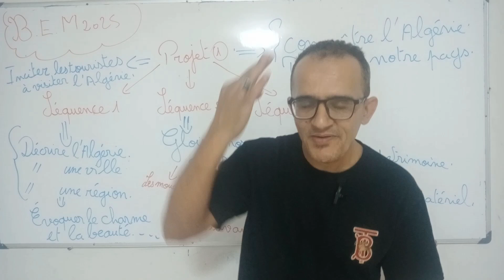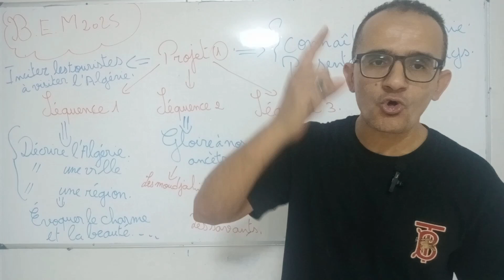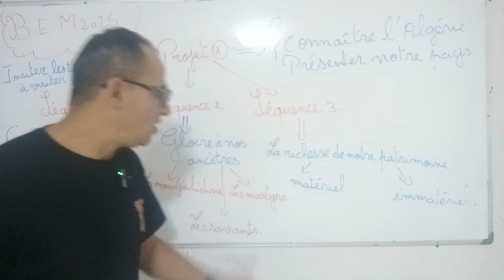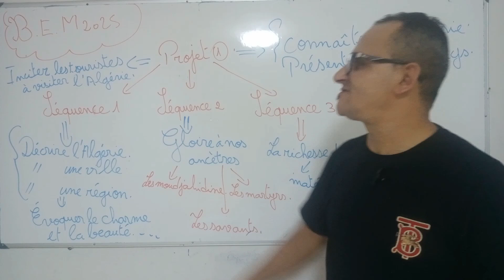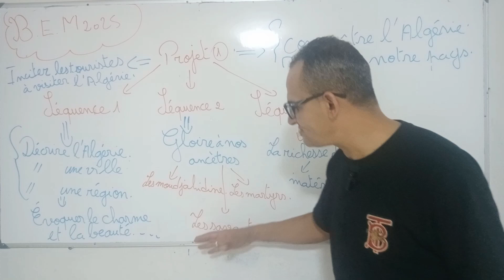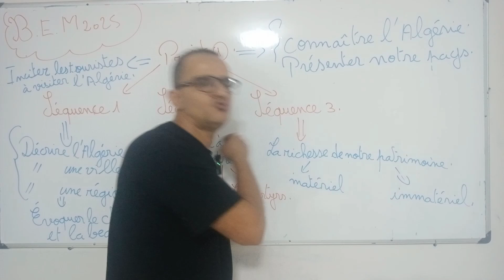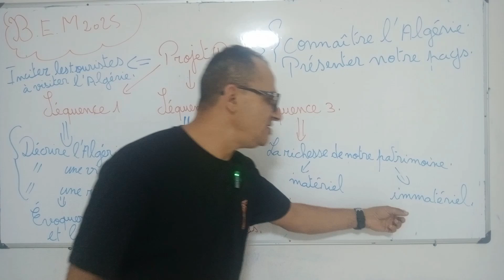projet 1 4AM. نظرة عامة على المقطع الأول لغة فرنسية لتلاميذالرابعة متوسط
اللغة الفرنسية/ الرابعة متوسط/4am/projet 1